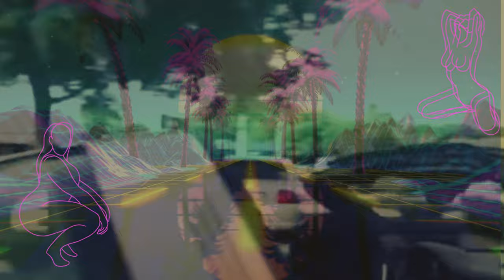Young Dolph - Outside Lambo (Remix) 2024 (Music Video)